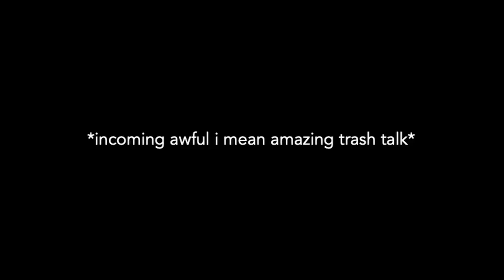"i can never come to work again!" || table tennis || thursdays with wolves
like and subscribe! horrific tekkers in this one 😂😂match 3 is the one to watch for sure! click to find out who is the ultimate winner and ultimate loser in the amongst wolves table tennis tournament!